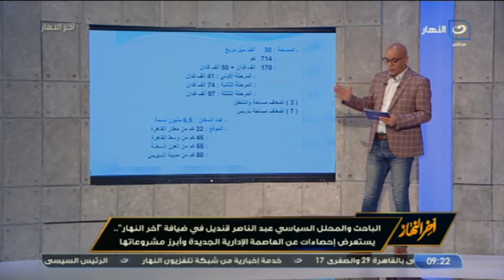ضغوط العاصمة القاهرة السابقة في 1000 عام وإحصاءات عن العاصمة الإدارية الجديدة